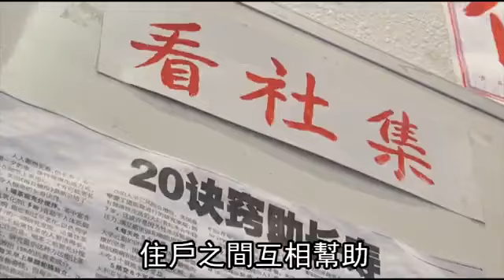一座公寓四人活過百歲 記者舊金山尋訪長壽秘密 | 台灣蘋果日報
世界衛生組織統計，全球人平均壽命71.4歲。在舊金山一棟以「長壽樓」見稱的老人公寓...